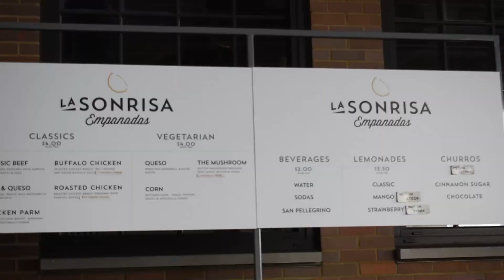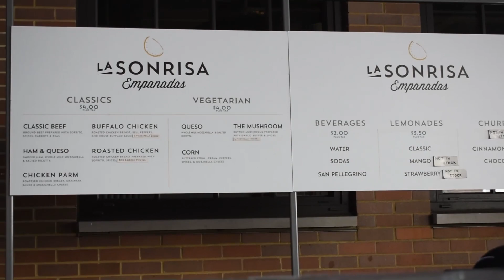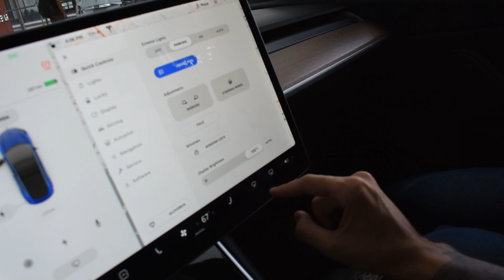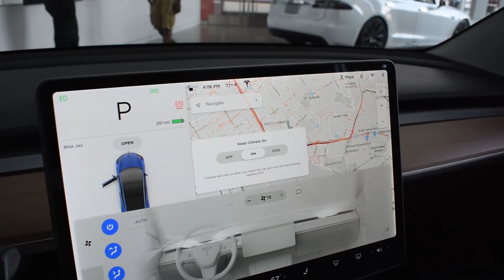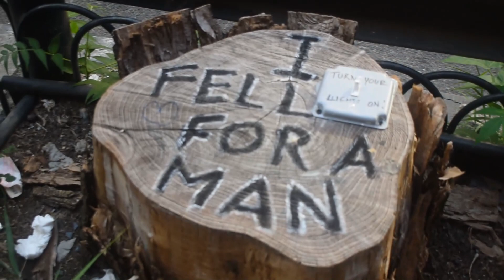Highline | Part 2 | Adventure Time Vlogs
Hey fellow gamers!!  i am streaming almost every single day over on twitch so come check me out and drop some juice comments

Also shirts go back into production and ability for me to get you guys more content!